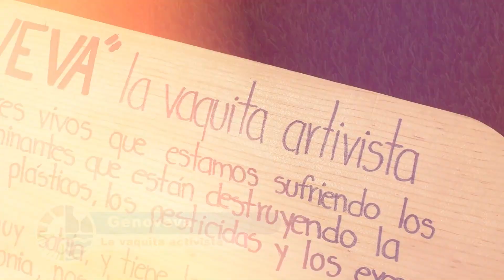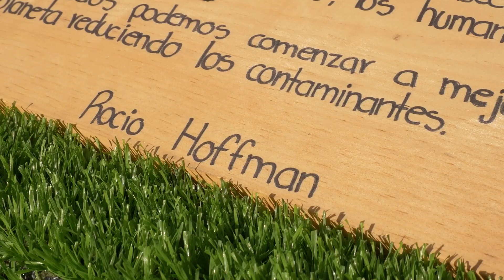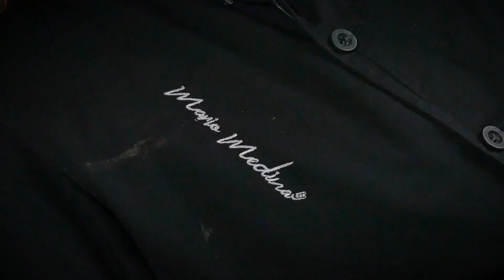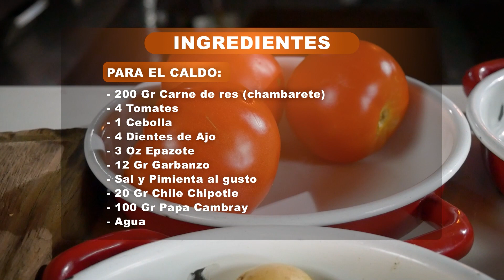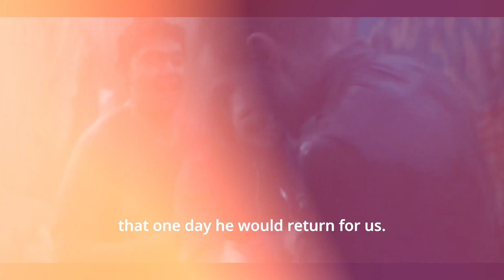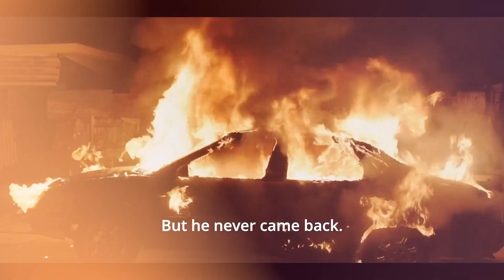Baja California in the Open Air: Fishing 🐟 and Pleasure in Every Corner ⛰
Today theres a new episode in BajaWindowToTheSouth 🎥 and we bring you notes full of amazing places to visit, talented people of our region, art and traditions ✨️

We'll tell you the best places to fish in Baja California 🐟🗺

The ecological cow arrived in Rosarito Cedric tells us what it is all about and interviews the creator of this work of art.🎨🖌

We will talk with one of the main fish distributors in Mexico.🐟🐠

If you are looking for a tasty recipe to eat hot, chef Mario medina tells us how to prepare the caldo tlalpeño (a soup made in Mexico)🍅🌶🇲🇽

We interview a talented filmmaker from Tijuana Rodrigo Alvarez🎬📽

We tell you what outdoor activities you can do in Baja California this winter⛰️❄️

Enjoy our new episode and these amazing themes of Baja Window To The South video 🤩